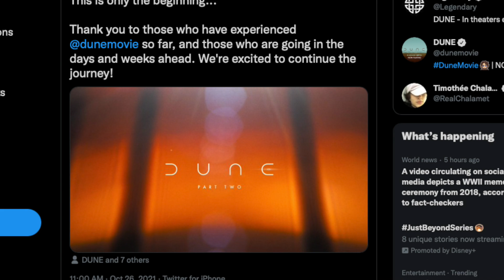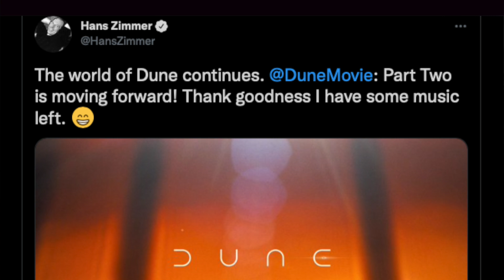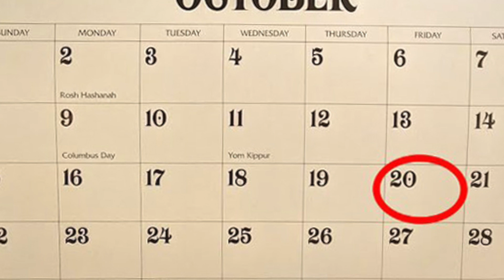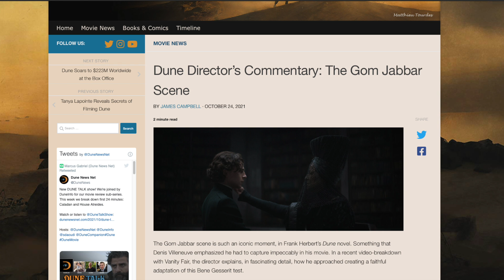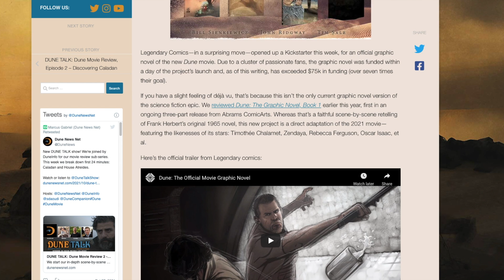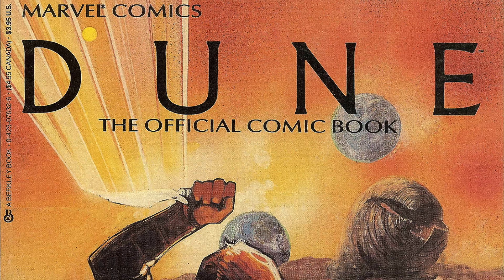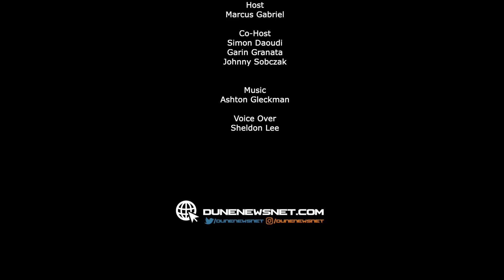DUNE TALK: Dune: Part Two Confirmed! | Denis Villeneuve's Gom Jabbar Commentary.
The journey continues! This week brought the official confirmation of the 'Dune: Part Two' movie, expected to arrive in theaters on October 20, 2023. This Dune Talk show we share our expectations and hopes for that continuation, including potential opening scenes. We also discuss casting choices, including who may be a strong fit to play the Emperor himself.

It’s the full crew—Garin, Johnny, Marcus, and Simon—as we continue our in-depth break down of 'Dune: Part One', with the Gom Jabbar test. Denis Villeneuve has shared his own extensive commentary on that iconic scene and there are so many layers to analyze. Finally, we talk about the the surprise Kickstarter announcement for 'Dune: The Official Movie Graphic Novel'.

Segments:
0:00:00 - Intro
0:01:25 - Dune Movie News:
#1 0:01:27 - Dune: Part Two Officially Green-lit
#2 0:21:20 - Director's Commentary: Gom Jabbar Test
0:33:50 - The Duniverse: Dune Movie Graphic Novel
0:45:14 - Outro

Dune movie news stories covered on this show:
1. ‘Dune: Part Two’ Confirmed by Legendary, Premieres in 2023!

2. Dune Director’s Commentary: The Gom Jabbar Scene

3. Official Dune Movie Graphic Novel Funded on Kickstarter in One Day

Do you have a question or suggestion for a future episode of Dune Talk?

Special thanks goes out to Ashton GIeckman for music and Sheldon Lee for voice overs.